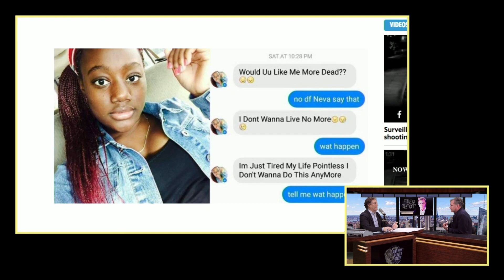The Anthony Cumia Show - Chris Hansen Interview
The Anthony Cumia Show - Monday thru Thursday at 4:00 PM
The Gavin McInnes Show - Monday thru Thursday at 10:30AM
Burning Bridges with Kevin Brennan Mondays at 2PM
NYC Crime Report - Mondays at 7PM
In Hot Water with Aaron Berg and Geno Bisconte - Tuesdays at 2 PM
East Side Dave Show - Tuesdays at 7PM
Safe Space with Taleeb Starkes - Thursdays at 1 PM

Download our iPhone and Android Apps
Audio & Video Downloads, Segment Timeline, Guest Info, Free Highlights and more!
CompoundMedia.com/App

Got ROKU or AMAZON FIRE TV? We're on that too.